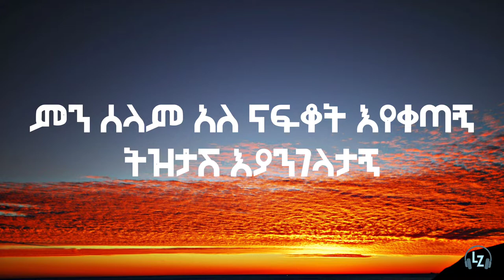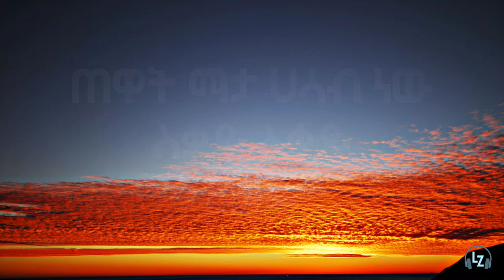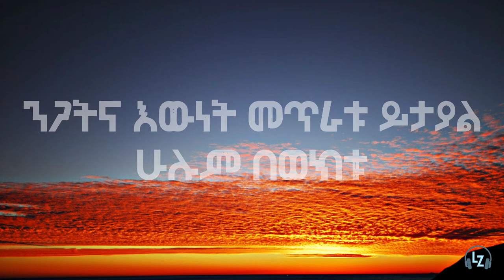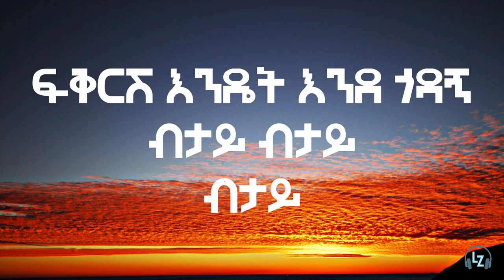Dc Zerfnesh - Direshlgna(Lyrics) - Ethiopian Music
Artist:- Dc Zerfnesh
Song:- Direshlgna

You Can watch the official Video at @NahomRecordsIncMusic